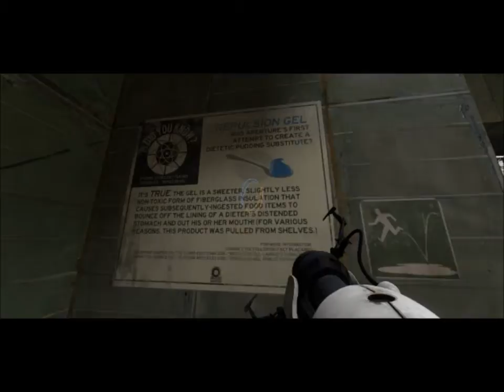Portal 2 Part 11: You two timing B---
Welcome back to Portal 2: Ready for a fall?